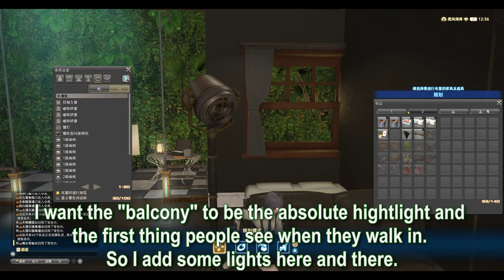[FFXIV] No glitch used - Bachelor Art Studio - APT (tutorial included)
Welcome to another no-glitch video! I designed this build initially for myself, but my friends really liked it, so I re-worked it and made a 0 glitch build tutorial.

► Video Chapters:
00:00 Demonstration
1:15 Introduction
1:52 Build the layout
5:57 Ceilings
7:22 TV
8:33 Balcony
10:14 Other furnishing